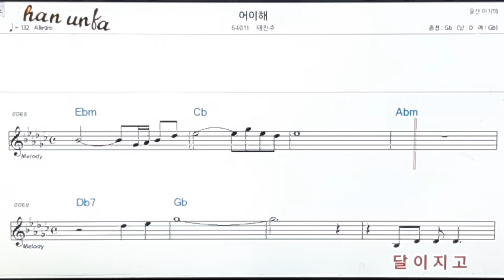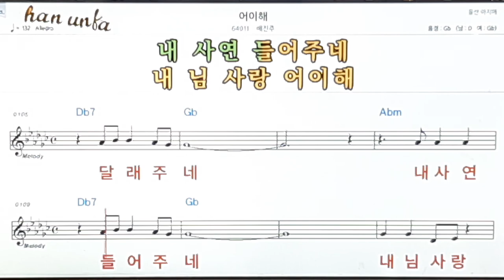어이해/배진주👍노래 반주, 코드 악보,가라오케💋Karaoke*Sheet Music*Chord*MR